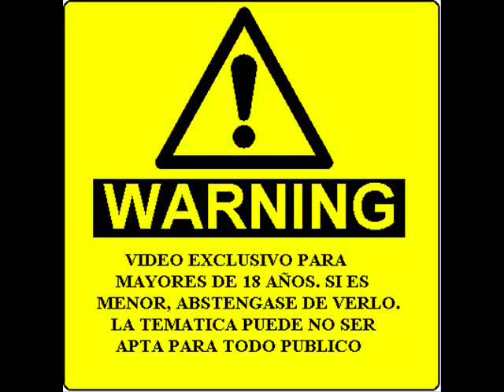KAMASUTRA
TRES POSES DEL KAMASUTRA CON LA COLABORACIÓN  DEL CONEJO Y EL OSO DE HARDROCK. POR POLITICAS DE YOUTUBE SE ADVIERTE QUE EL CONTENIDO Y LA TEMATICA ES PARA MAYORES DE 18 AÑOS.